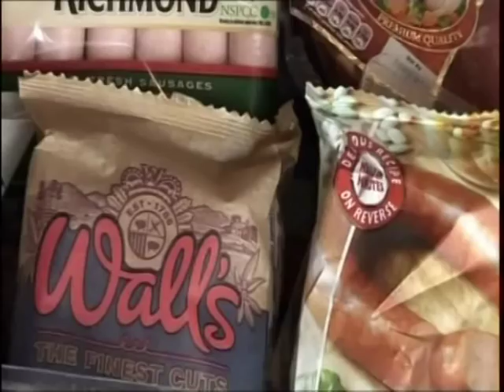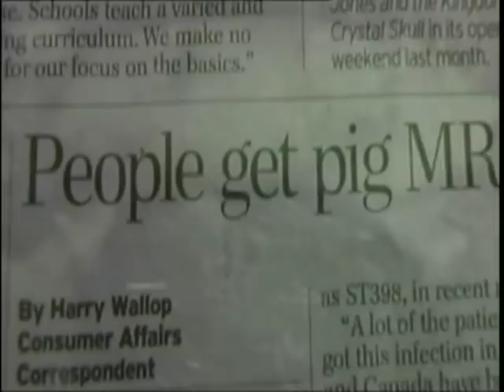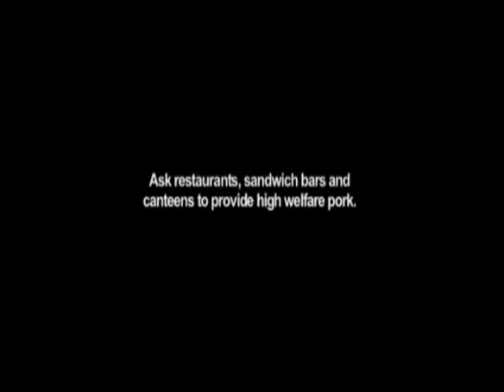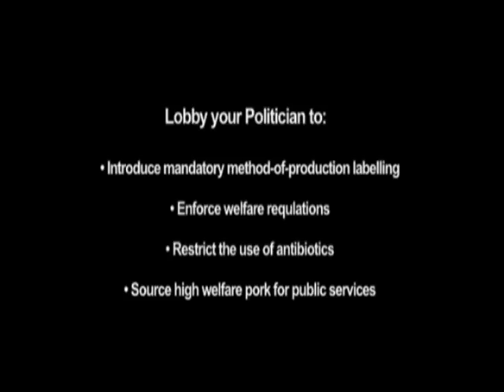Pig Business - 10 Minute Version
Tracy Worcester's film about factory pig farming, a system which abuses animals, pollutes the environment, damages human health and destroys rural livelihoods